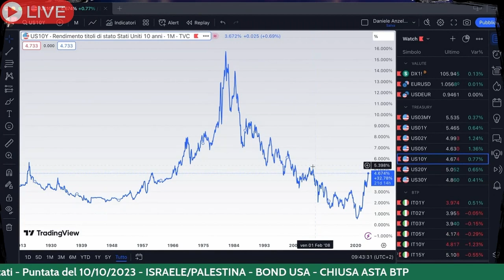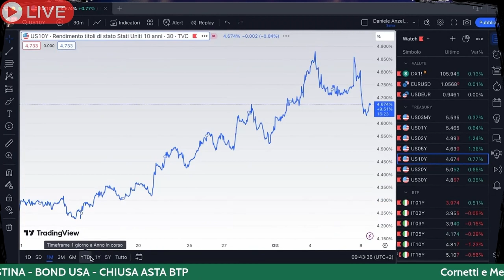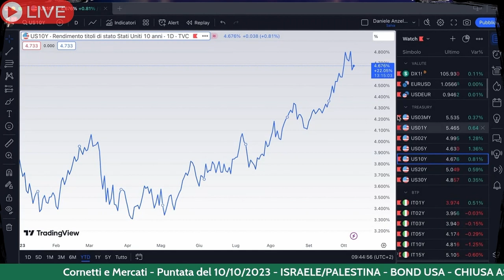OBBLIGAZIONI USA AL 6% - TUTTO VERO?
Tratto dalla live di Cornetti e Mercato del 10 Ottobre 2023, io e Daniele Anzellotti, parliamo delle obbligazioni americane, che potrebbero arrivare ad un rendimento del 6%. Fuffa o Verita'?